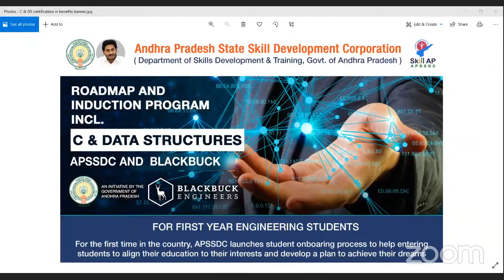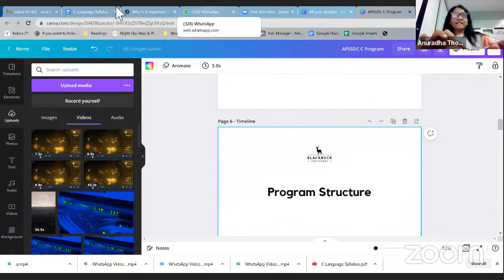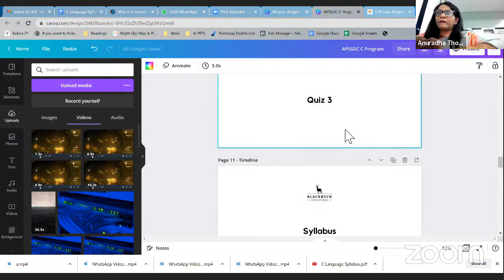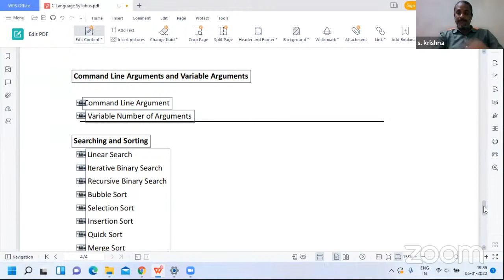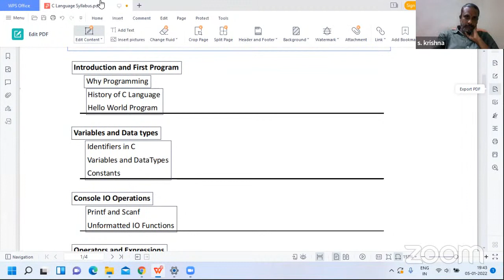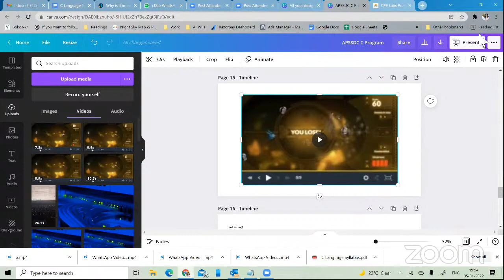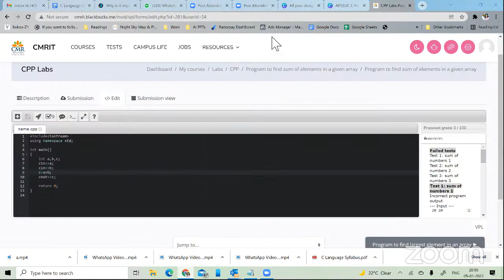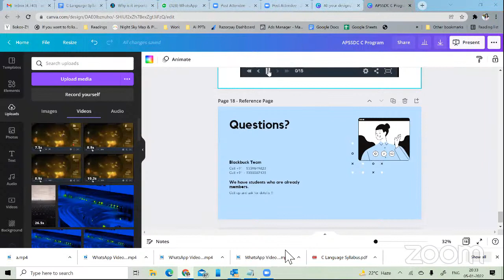Session-1 | APSSDC- Blackbucks Roadmap and induction program | C and Data Structures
APSSDC- Blackbucks Roadmap and induction program incl. C and Data Structures| Session-1